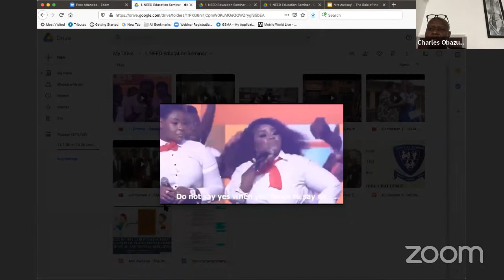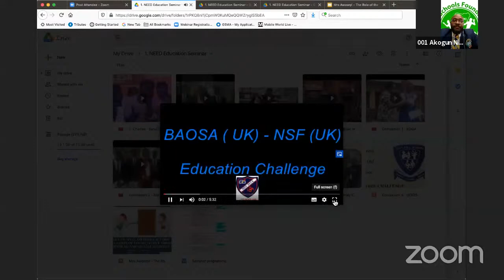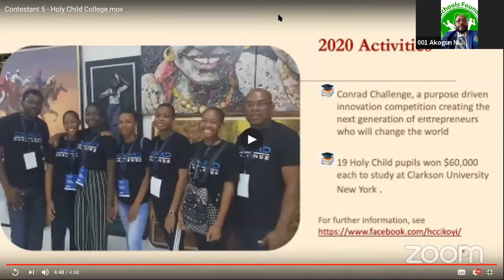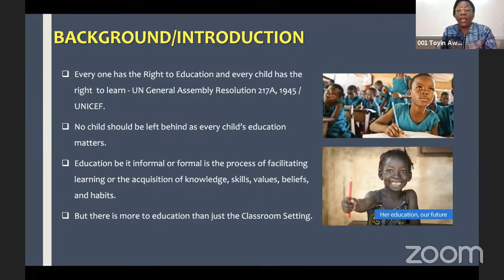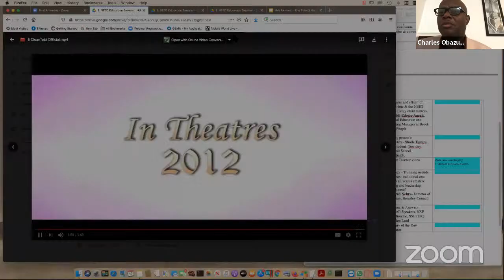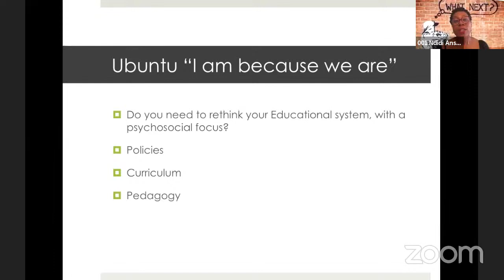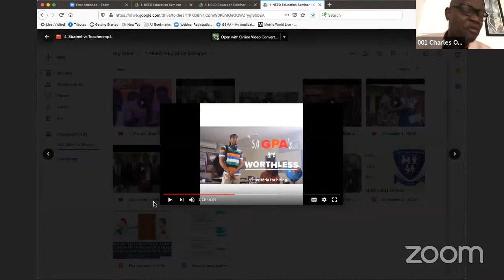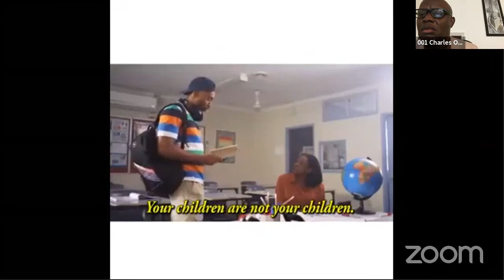NSF(UK) Education Seminar 2020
Since 2014, NSF(UK) has been hosting an annual Education Seminar with the aim  as key stakeholders in the Nigerian Education system, to stimulate awareness about the myriad of complex problems that may be impacting on the present education system.

The NSF (UK) Education Seminar 2020 was held virtually  due to the Pandemic situation in the country, on 17th October 2020 .  The aim of the seminar was to explore the various issues around the topic – Every Child’s education matters with emphasis on - Developing a holistic approach to improving young people’s education -push and pull factors.

Speakers- Dr Yaw Adutwum- Deputy Education Minister, Ghana
Mr Ade Adetosoye (OBE), Chief Executive London Borough of Bromley
Mrs Toyin Awoseyi, (Rtd)Perm Sec, TESCOM, Lagos state Min of Education
Ms Ndidi Edozie-Ansah, Regional Education and Wellbeing Manager at Brook Young People
Mr Jared Nehra- Director of Education, Bromley Council

The keynote speaker – Hon.Dr Yaw Adutwum  attested to  the need to offer a “new” education that creates and encourages student empowerment and curiosity which is required to succeed and compete in the 4th revolution rather than continuing with a one size fits all form of teaching. Mr Ade Adetosoye OBE , identified the fact that safeguarding the Nigerian Child is paramount to education.  In terms of developing physical and mental resilience, Mrs Awoseyi noted that it is important that children are empowered with a voice as children who are resilient are able to develop the skills and strategies to deal with the daily challenges of school life.  Further presentation from Ms Edozie-Ansah highlighted the fact that there is a rise in the level of NEET (Not in Education, Employment or Training) in Nigeria- which means an increase in unemployment among the youth and a rise in crime levels. Looking at the issue of Pedagogy in relation to the topic, Mr Nehra confirmed that a rich global curriculum would prepare fully rounded young people to join a globally mobile workforce.
The Education Seminar 2020 , our first virtual was indeed very well received with the; calibre of presenters,  quality of  the seminar content, the delivery, the number of participants attracted /engaged and the feedback received post the event.